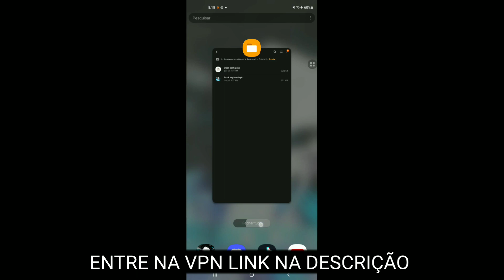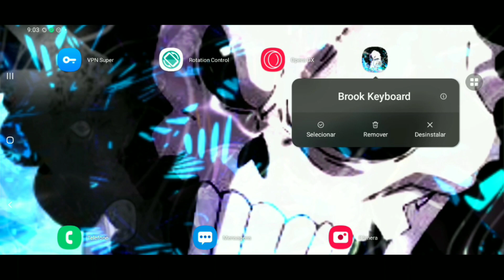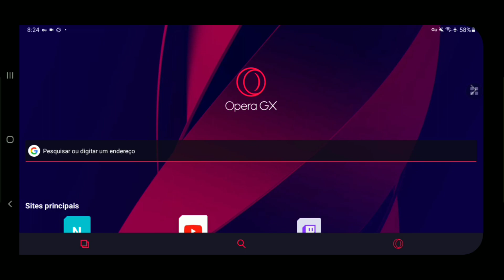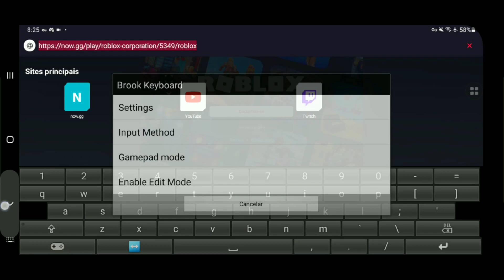COMO JOGAR GPO NO MOBILE SEM TECLADO E MOUSE!!!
GALERA ESQUECI DE FALAR QUE PARA APARECER AS TECLAS TEM Q APERTAR NO VOLUME + ME DESCULPE PELO ERRO EU ESTAVA COM PRESSA

NAVEGADOR USADO NO VÍDEO (OPERA GX) RECOMENDO USAR PARA EVITAR BUGS

APLICATIVOS USADOS NO VÍDEO

Link com encurtador para quem quiser apoiar o canal (;